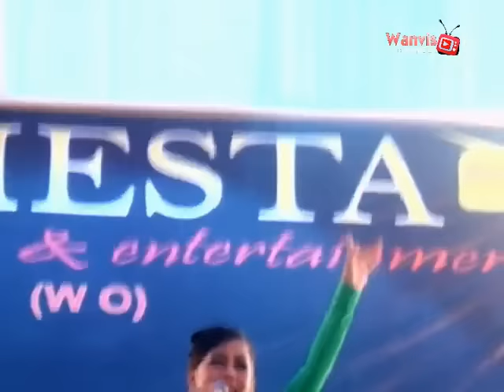COVER pati geni VOC NUNGKY WIJAYA DIVA dangdut kota Banjar#ariesta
ARIESTA LIVE LEMBUR BALONG@2017
CREATIVE BY @WANVISSTUDIO